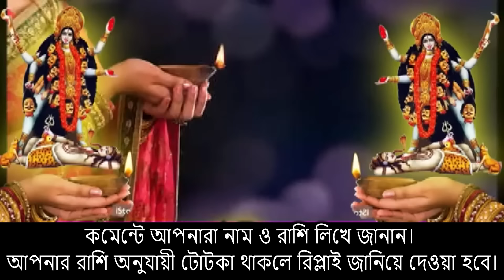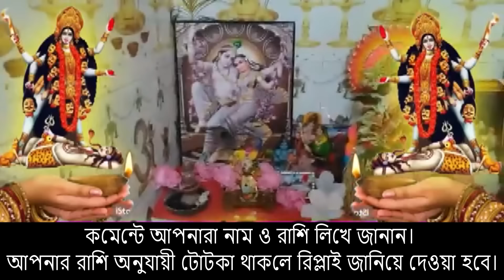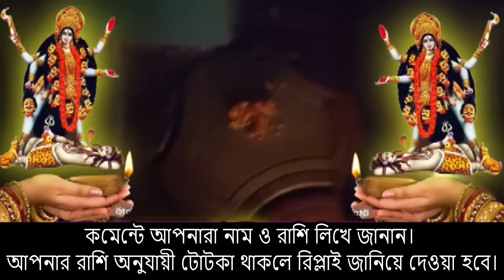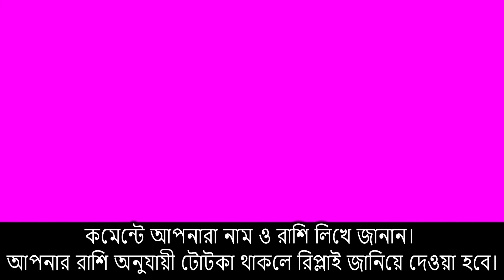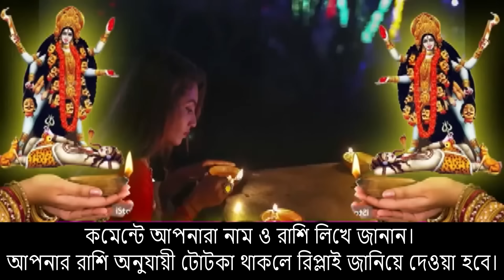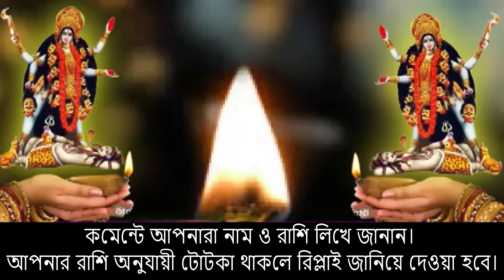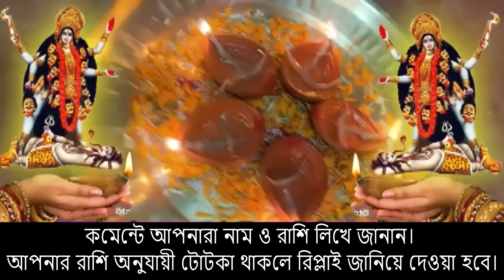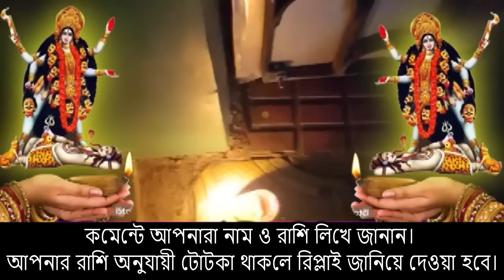ভূত চতুর্দশীতে প্রদীপের তেলে মিশিয়ে দিন এই একটি জিনিস যা আপনার জীবন বদলে দেবে!